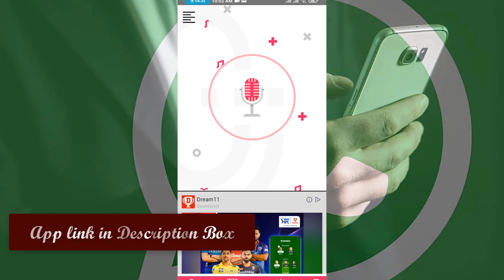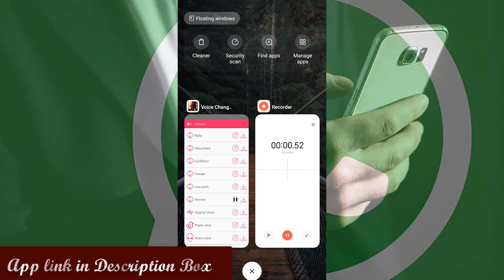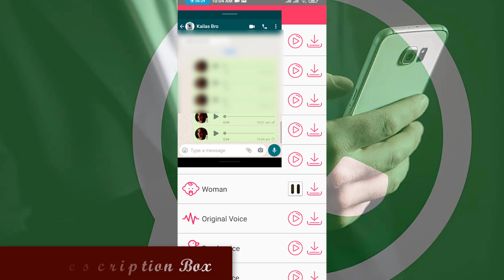How to send whatsapp Voice messages in female sound / Malayalam (2021)